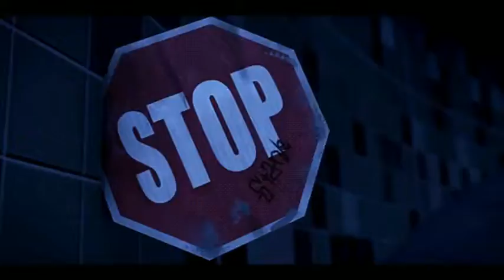Teenage Mutant Ninja Turtles Chipmunk